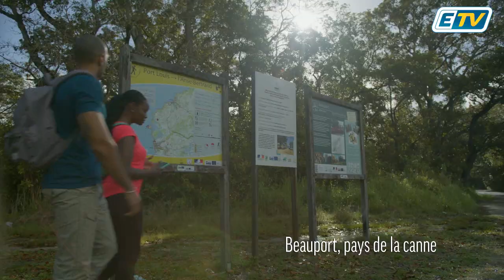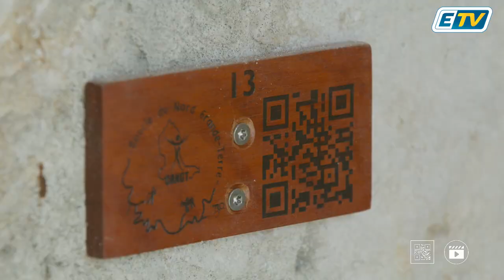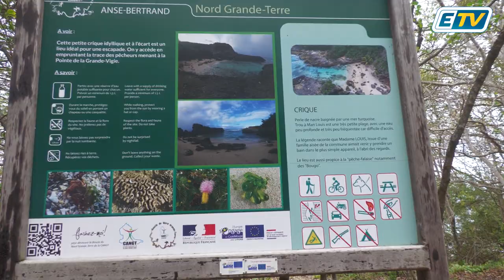Visitez le Nord Grande-Terre autrement avec l'application mobile des sentiers en Guadeloupe.